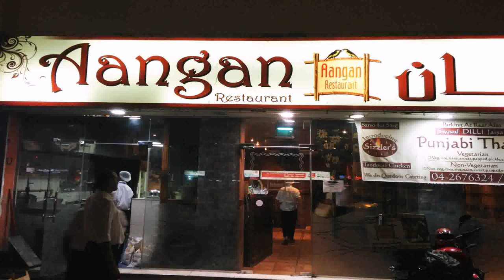Home Decorators In Dubai - Gif Maker DaddyGif.com (see description)